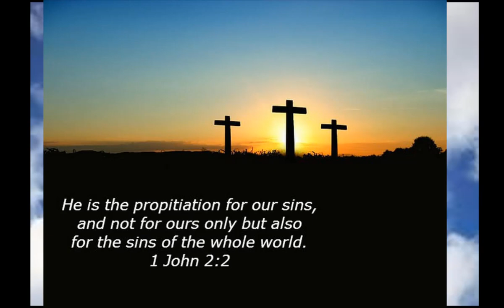TAFAKARI YA KWARESMA Sehemu ya 31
Moto hatarishi juu ya Sanda na chazo kisicho julikana, Huu ni mwendelezo wa Tafakari ya Kwaresma inayoletwa naye Pd Stan Mutajwaha Mkurugenzi na mwanzilishi wa shule ya Sekondali Kwauso kwa heshima ya Uso Mtakatifu wa Bwana wetu, karibu sana.